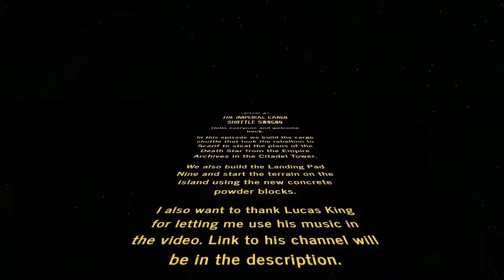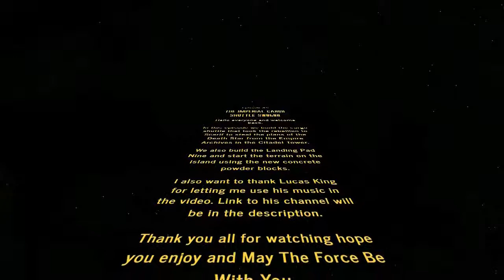Building Scarif: The Imperial Cargo Shuttle. SW0608. ZZaRReFF's World 45 (Minecraft 1.12)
In this episode we  build the SW0608, the Imperial Cargo Shuttle that takes our team of rebels to Scarif.
We also start dealing with the terrain using  the new brown and green concrete powder blocks as grass and dirt and build some custom palm trees

Timelapse music by:
Lucas King

Follow me at:
GOOGLE+: